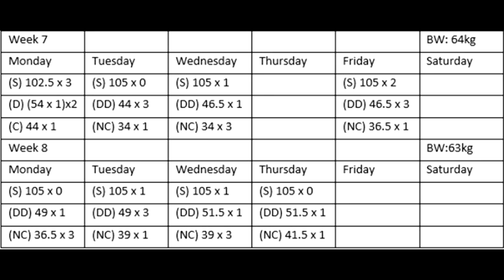ALL TIME NEUTRAL GRIP CHIN PR! WEEK 8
Bodyweight: 63kg. I will be increasing my daily calorie intake from 3000/day to 3500/4000/day for the next few months to increase my weight back up, I actually hit my lowest weight (62kg) for 7 years this week.

Strength goals
Squat: 107.5 kg x 3
Dip: 60 kg x 3
Chin 50 kg x 3

Recent best lifts
Squat: 105kg x 2
Dip: 54kg x 2
Chin: 44kg x 2

All time personal records
Squat: 107.5kg x 1
Dip: 60kg x 3
Chin: 50kg x 1